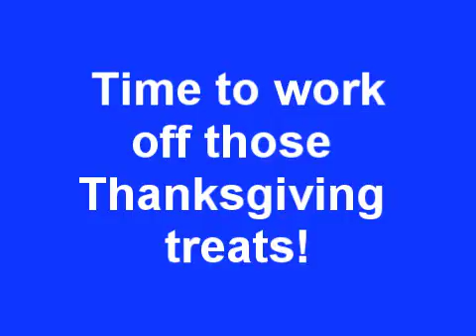Treadmill Training after Thanksgiving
The pups at Kennelwood are getting in shape with treadmill training after enjoying Thanksgiving.